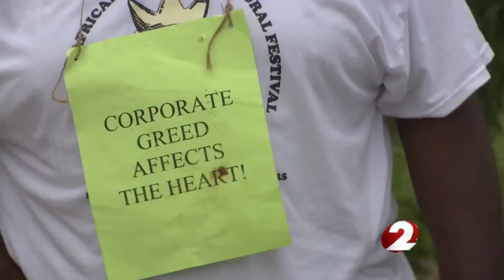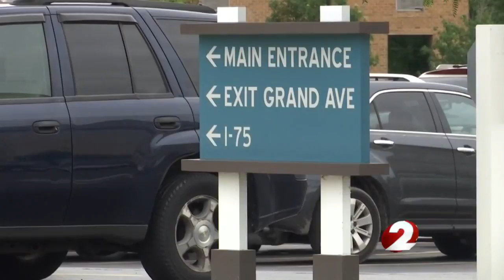One Dayton hospital already benefiting from Good Sam closing